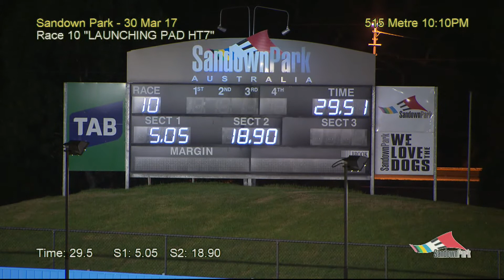SAN THU 30 MAR 17 R10